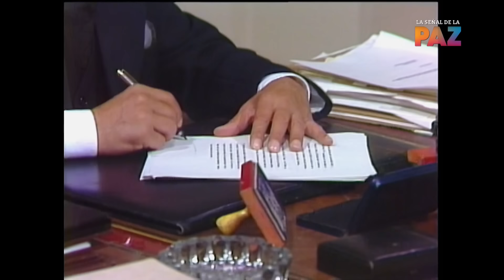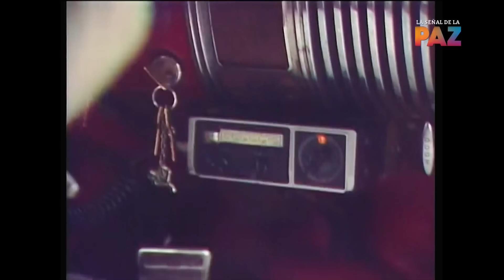Pero Sigo Siendo El Rey cap 65 y 66 Telenovela colombiana de 1984 Inspirada en la música de México